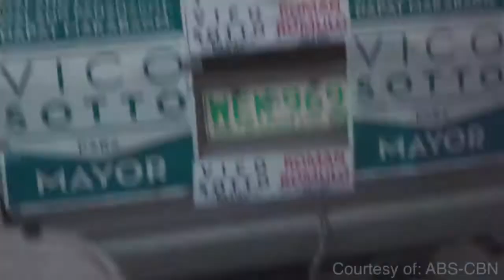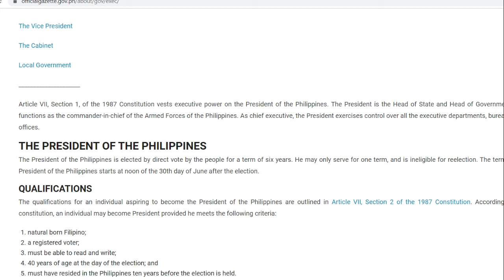May Pag-Asa, Bagong pag-asa - Vico Sotto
Vico Sotto - our hope for the future